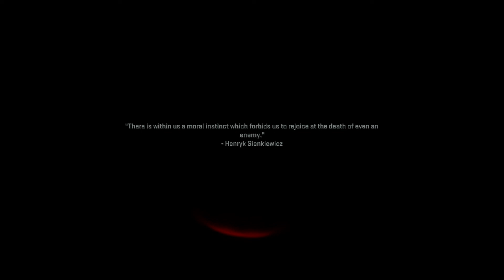Call of Duty®: Modern Warfare II campaign early access ps4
Cartel - escape down the mountain river